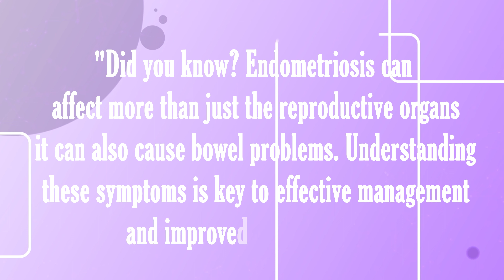How does endometriosis impact daily life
Living with endometriosis isn't just about managing physical symptoms—it's about navigating daily challenges that affect every aspect of life. From chronic pain to emotional well-being, understanding the impact is key to providing support and empowerment.

🩺 Chronic Pain: Endometriosis often causes chronic pelvic pain that can be debilitating, affecting daily activities such as work, exercise, and social interactions.

😓 Fatigue: Managing constant pain and discomfort can lead to fatigue and exhaustion, making it challenging to engage in routine tasks with energy and enthusiasm.

🩸 Menstrual Irregularities: Endometriosis can cause heavy or irregular menstrual bleeding, leading to disruptions in daily routines and the need for frequent restroom breaks.

🍽️ Dietary Considerations: Some individuals with endometriosis find that certain foods exacerbate symptoms, requiring careful dietary choices and meal planning.

💤 Sleep Disturbances: Pain and discomfort from endometriosis can disrupt sleep patterns, leading to insomnia or restless nights, further impacting daily functioning.

🤝 Emotional Well-being: Living with a chronic condition like endometriosis can take a toll on mental health, leading to feelings of frustration, anxiety, and depression.

👩‍👩‍👦 Relationships: Endometriosis can affect relationships with partners, family, and friends, as individuals may need understanding and support during flare-ups and difficult times.

👩‍⚕️ Healthcare Management: Managing endometriosis often involves regular doctor visits, medication management, and possibly surgical interventions, requiring time and resources.

By recognizing the multifaceted impact of endometriosis on daily life, we can provide holistic support and tailored treatment approaches to improve the well-being of individuals living with this condition.

🕒 Appointments After Prior Registration Only*

📍 Science City:
Balaji Horizon Women’s Hospital,
Satyamev Eminence, Beside Saptak Bungalows & AUDA Water Tank, Science City Road, Ahmedabad, Gujarat 380060

📍 Naranpura:
Balaji Women’s Clinic,
2nd Floor, Vrundavan Enclave, Near AEC, 132 Feet Ring Road, Naranpura, Ahmedabad, Gujarat 380013

👨‍⚕️ Dr. Priyadatt Patel
👩‍⚕️ Dr. Shreya Iyengar Patel

Let's illuminate the path to women's wellness! EndometriosisAwareness BalajiHorizon EmpowerHer 🌺